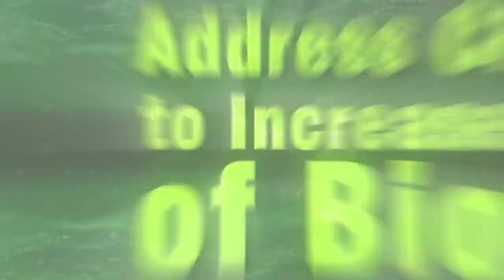Global Biofuels Alliance